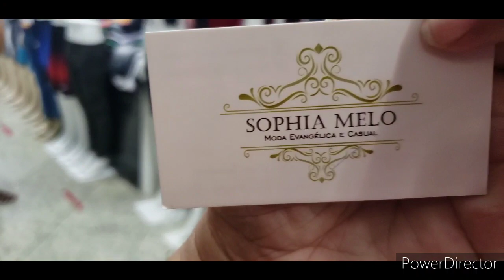VESTIDOS EVANGÉLICOS MODELOS VARIADOS...FEIRINHA DA CONCÓRDIA BRÁS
ASSESSORIA DE COMPRAS DO CANAL      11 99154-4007 COM ARTUR